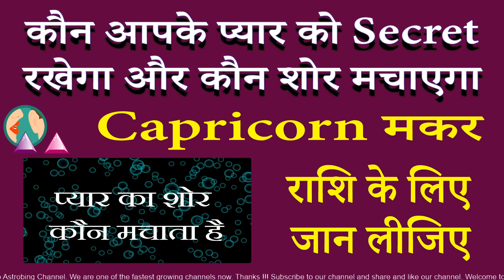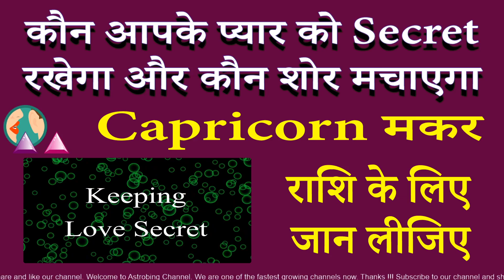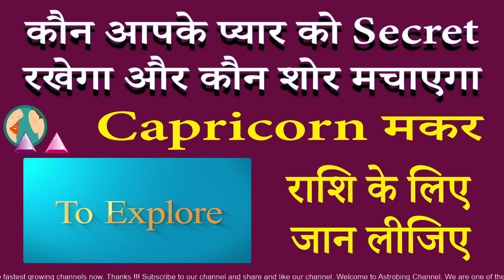ये प्यार Secret रखेंगे और ये शोर मचाएंगे । मकर राशि | AstroBing